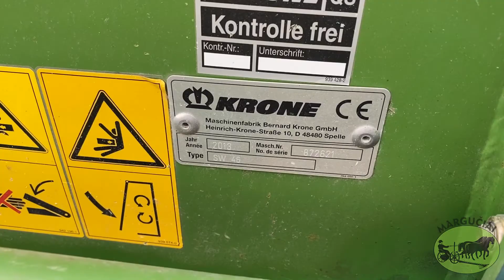Grėblys "Krone Swadro 46", 4,6 m.